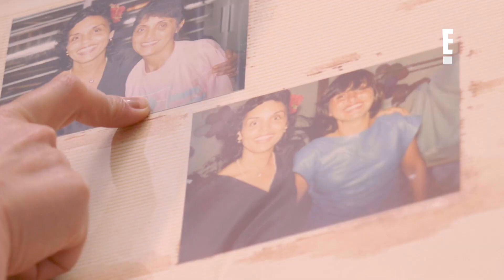Um Show de Noiva | S02/2020E03 I Vestido para homenagear a mãe? Temos!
A estilista Luciana irá criar o vestido dos sonhos para sua prima, a noiva Esther Collet. Ela sabe exatamente o gosto de Esther. Porém, no meio do caminho, a noiva quis homenagear sua mãe com aplicações que não combinariam com o vestido, e a Luciana que lute para conseguir agradar a prima. 😂 UmShowDeNoiva: quinta, às 22h, só no E!

Assista ao E! na NET/CLARO 550 | SKY 491 | VIVO 626 | OI 133